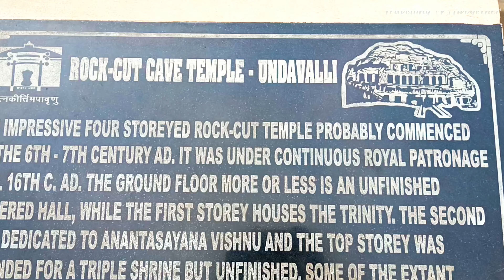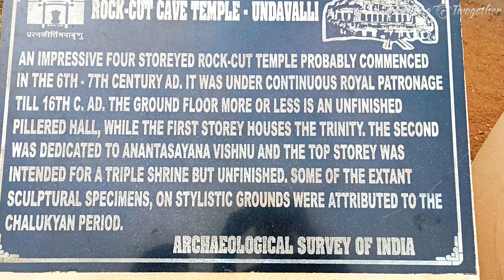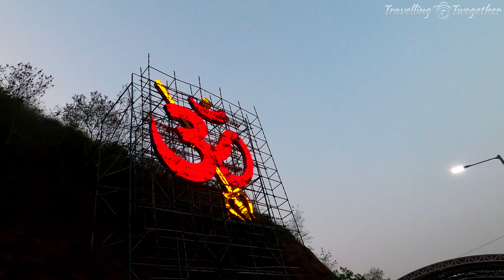Vijayawada Tourist Places in English | A Day in the City of Victory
Welcome to Travelling Twogether .. This video is created by joint efforts of Sudeshna Thakur and Sudip Sen ..

Vijayawada Travel Vlog | A Day in the City of Victory
Join us on a day trip to Vijayawada, a city steeped in history and spirituality!

expense of two people
Day 1
Train fare - 335+60+ 580
500 g of apple -45
Tea -10
Rickshaw-10
Meal -200
Auto to undavalli caves -120
Bus fare to city bus stand -60
City bus stand to kanak durga temple -20
Shoes -5
Bag -10
Temple Bus to railway station -10
Rail Cloak room -60
Dinner -140
Total -1735

Explore the iconic:

- Kanaka Durga Temple: Dedicated to Goddess Durga, this temple offers breathtaking views of the Krishna River.
- Undavalli Caves: Ancient rock-cut temples featuring stunning sculptures and carvings.
- Prakasam Barrage: A marvel of engineering, offering panoramic views of the river.

Experience the vibrant culture, rich history, and natural beauty of Vijayawada in just one day!